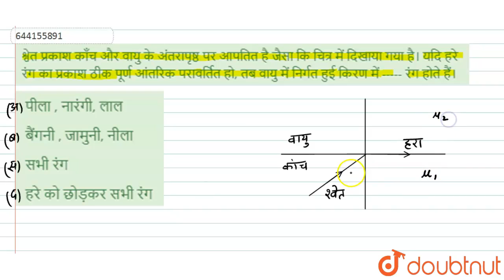श्वेत प्रकाश काँच और वायु के अंतरापृष्ठ पर आपतित है जैसा कि चित्र में दिखाया गया है। यदि हरे रंग...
श्वेत प्रकाश काँच और वायु के अंतरापृष्ठ पर आपतित है जैसा कि चित्र में दिखाया गया है। यदि हरे रंग का प्रकाश ठीक पूर्ण आंतरिक परावर्तित हो, तब वायु में निर्गत हुई किरण में रंग होते हैं।
Class: 12
Subject: PHYSICS
Chapter: NEET TEST 34
Board:NEET

👉 Have Any Query? Ask Us.